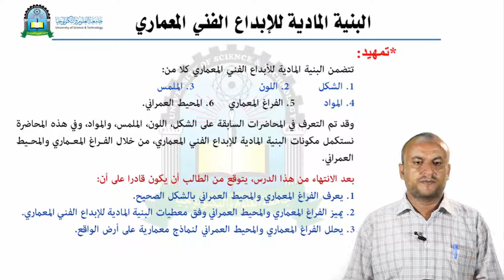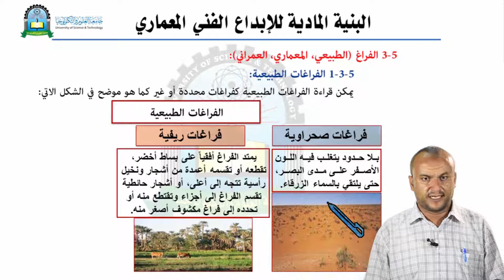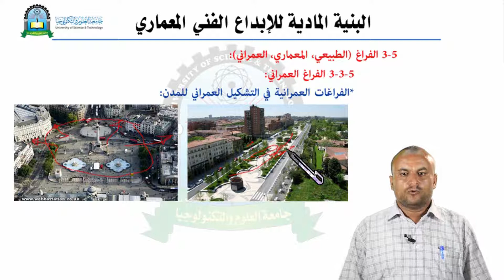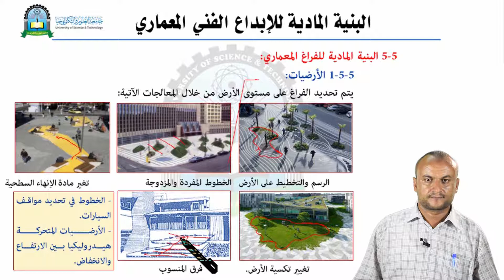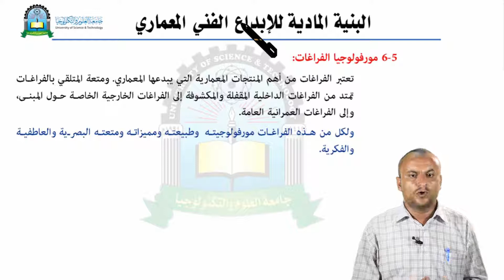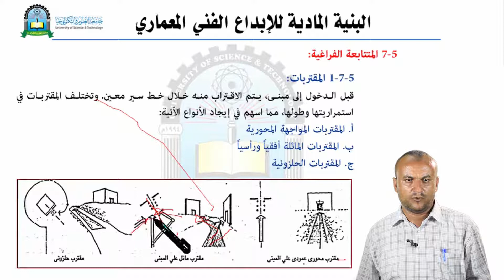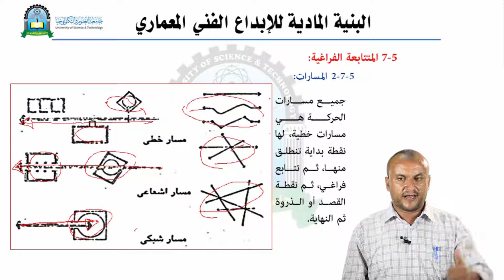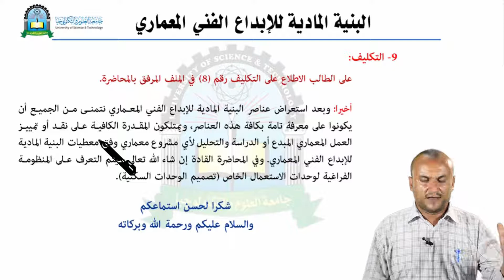الحلقة الثامنة (تابع البنية المادية للإبداع الفني)- مقرر الابداع الفني في العمارة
مقرر الابداع الفني في العمارة